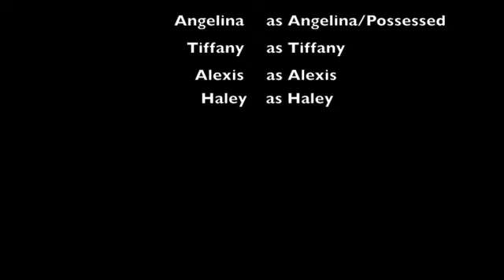Friends for Never.m4v